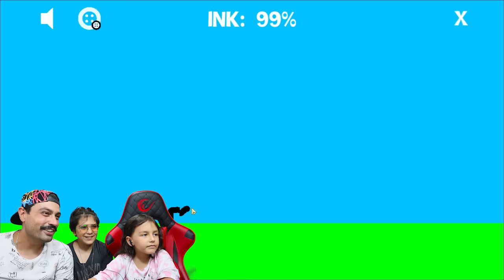HAYAL GÜCÜNÜ KULLAN ARABALAR ÇİZ VE BÖLÜMÜ GEÇ ! 🚗 Car Drawing Game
Merhaba arkadaşlar bugün Car Drawing Game yani araba çiz bölümü geç oynadık.  Bu bölümde hayal gümüzü kullanarak farklı arabalar çizerek parkurları ve engelleri geçtik.